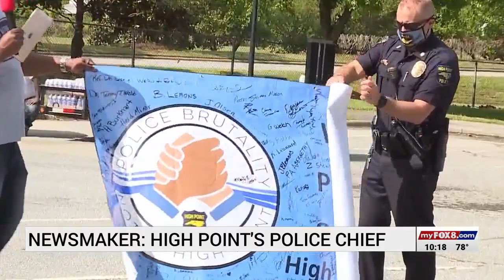Losing the interim status: High Point's new permanent police chief ready for the challenge